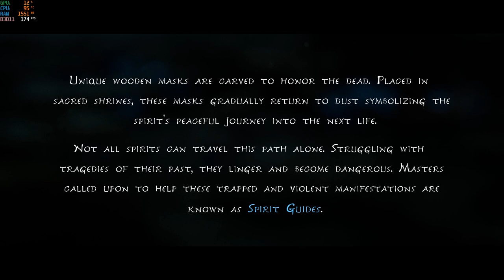KENA BRIDGE OF SPIRITS Walkthrough Part 1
Kena Bridge Of Spirits Walkthrough Part 1 and until the last part will include the full Kena Bridge Of Spirits Gameplay on PC. This Kena Bridge Of Spirits Gameplay is recorded in 4K 60FPS on PC and will include the full game, all endings and all boss fights.

Kena Bridge of Spirits is an action-adventure game developed and published by Ember Lab. Kena Bridge Of Spirits releases on PS5 & PC. The game is presented through a third-person perspective. Immerse yourself in a story-driven action-adventure set in a charming world rich with exploration and fast-paced combat. Play as Kena, a young Spirit Guide traveling to an abandoned village in search of the sacred mountain shrine. Find and collect Rot to gain powerful abilities, make discoveries and transform the environment. ​Embark on a captivating adventure featuring a unique companion mechanic and thrilling combat.